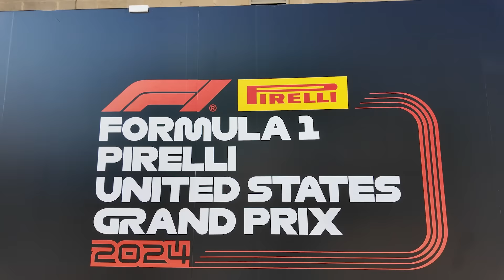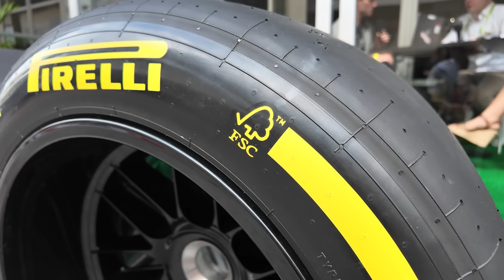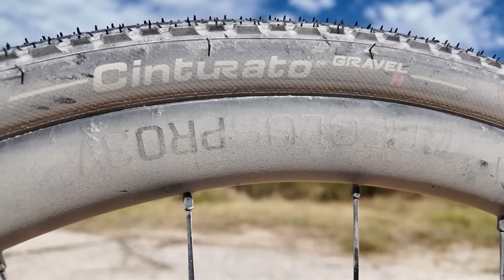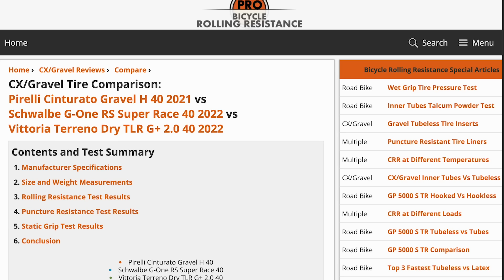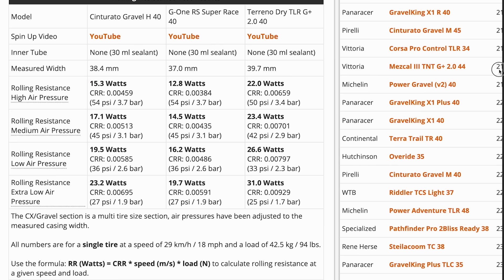F1 meets gravel: Valtteri Bottas and Pirelli talk racing, tire construction and juggling priorities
Formula 1 racing is worlds apart from riding and racing bicycles... and yet, there is a connection where the rubber meets the road. Pirelli produces all the tires for every F1 team (shipping 1,700 tires to each race) and the Italian company also sells a variety of cycling tires.

How much of the technology is shared, and how much is unique to each category? I head to the F1 race in Austin to chat with a number of folks at Pirelli.

Also, I take a spin with F1 driver Valtteria Bottas, and jump in a car for a hot lap.

Silca maintenance (save 10% with code 'theridewithben10')
First Endurance nutrition (save 20% with code 'THERIDE')
0:00 intro
1:00 Valtteri Bottas
2:43 F1 tires
6:08 FSC certification
7:28 F1 & cycling tires
12:51 gravel trends
17:45 construction